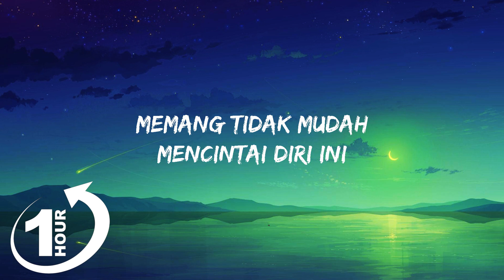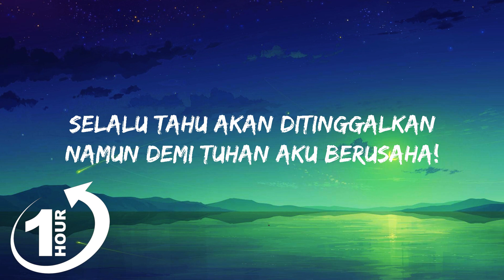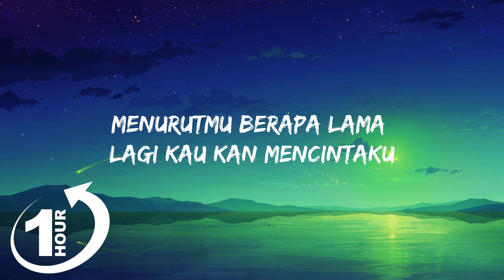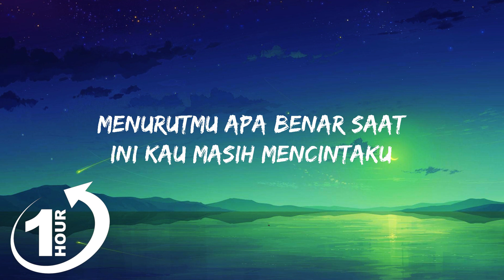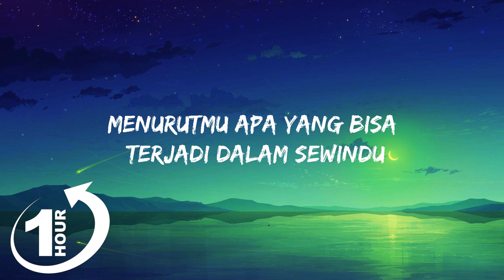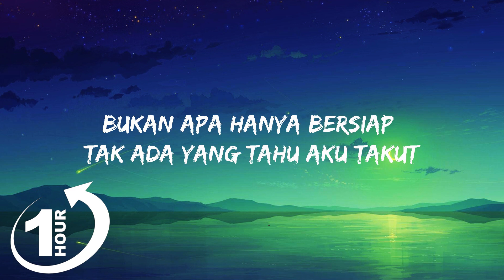[ Loop 1Hour ] Nadin Amizah - Rayuan Perempuan Gila (Lyrics)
Nadin Amizah - Rayuan Perempuan Gila

(Lyrics):
[Verse 1]
Menurutmu berapa lama lagi kau kan mencintaku?
Menurutmu apa yang bisa terjadi dalam sewindu?
Bukan apa, hanya bersiap, tak ada yang tahu, aku takut
Tak pernah ada yang lama menungguku sejak dulu

[Pre-Chorus]
Yang terjadi sebelumnya
Semua orang takut padaku

[Chorus]
Memang tidak mudah
Mencintai diri ini
Namun aku berjanji
Akan mereda seperti semestinya

[Verse 2]
Menurutmu apa benar saat ini kau masih mencintaku?
Menurutmu apa yang bisa dicinta dari diriku?

[Pre-Chorus]
Yang terjadi sebelumnya

[Bridge]
Panggil aku perempuan gila
Hantu berkepala, keji membunuh kasihnya
Penuh ganggu di dalam jiwanya
Sambil penuh cinta diam-diam berusaha
Selalu tahu akan ditinggalkan
Namun demi Tuhan aku berusaha!

[Chorus]
Memang tidak mudah
Mencintai diri ini
Namun aku berjanji

[Outro]
(Memang tidak mudah)
(Mencintai diri ini)
(Namun aku berjanji)